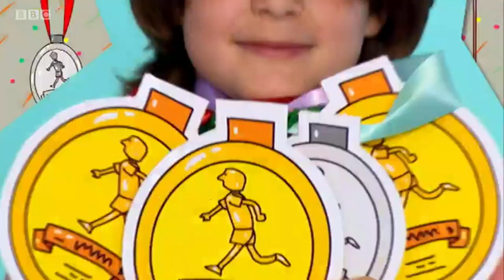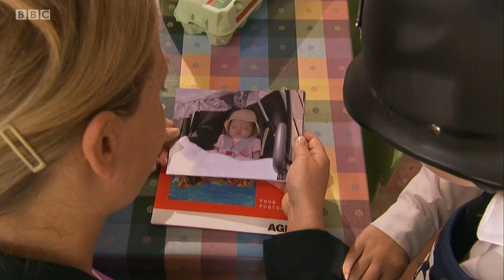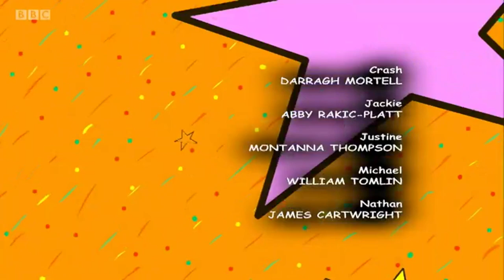Series 3 episode 9